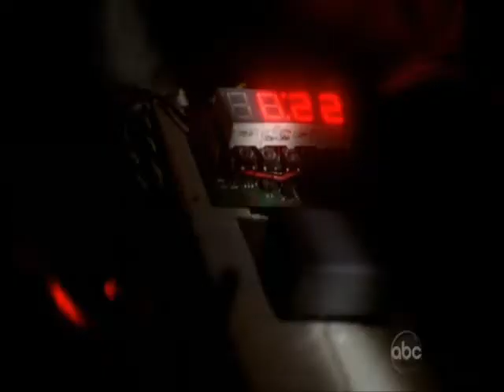Angie Bolen : It's in the Detonator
Finale Desperate Housewives Season 6 Episode 23

Angie Bolen arranged the bomb in the Detonator. Who expected this?